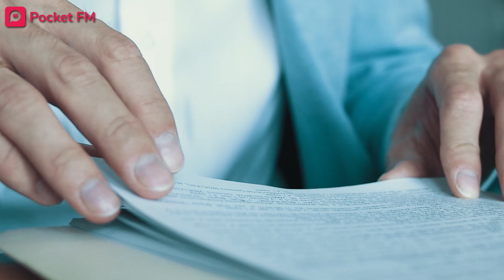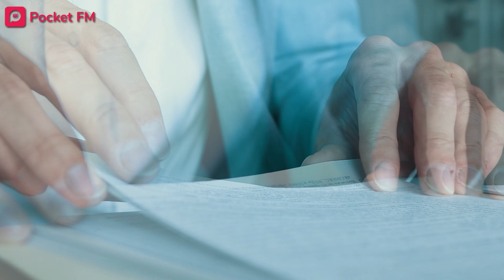Unraveling the Son-In-Law | Ep 36-37 | I fought to save my wife from her family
📲Get the Pocket FM app now & listen to this audio series

Join us for a gripping scene from the drama series as tensions escalate between Natalia, Frazier, and their family members. With emotions running high and accusations flying, this confrontation is sure to keep you on the edge of your seat.